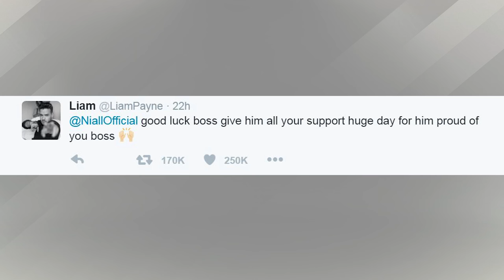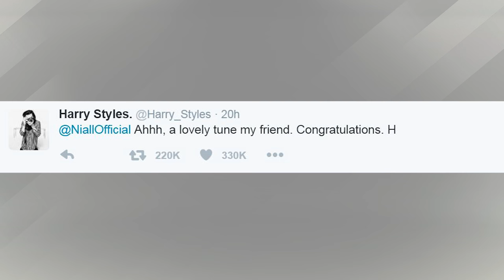One Direction Reacts To Niall Horan's Solo Song Debut... But What About Zayn?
Yesterday was a momentous day for Directioners. And yes, we’re still recovering.
Reigniting our hope for a 1D reunion after the hiatus, Harry, Louis and Liam all took to social media to congratulate Niall on his new song “This Town” and the 1D Twitter love fest was almost too much for our weak hearts to handle.
Liam Payne tweeted, “Good luck boss give him all your support huge day for him proud of you boss.”
Niall responded, “Thank you Payno. Love you buddie. Call you when I'm off the phone from interviews.”
Louis also shared his support for his pal Niall, tweeting, “Feeling super proud @NiallOffical. You sound great! Great to see you at your bday bash!!”
Niall responded by retweeting the messasge and saying, “Love ya Tommo. Thank you buddie . See you really soon.”
Finally, Harry got in on the Niall love, tweeting, “Ahhh, a lovely tune my friend. Congratulations. H.”
Niall replied, “Thank you Harry buddie. Love ya.”
Ahhh… so much 1D love. However, former 1D member Zayn Malik was noticeably absent from the conversation. He did not tweet Niall congratulations on the new track.
Instead, Zayn was busy shaving his beard and debuting a much less hairy look reminiscent of his 1D days.
Speaking of 1D, Niall talked about the boy band and working on his new solo album on The Zach Sang show. Niall said, quote, “I don't think anyone really gave 1D enough credit in terms of what we were like in the studio. I think people just thought, 'Oh another manufactured lot who don't really write their own stuff,' but people would be wrong if they thought that.”
Niall went on to say he’s been working very closely with producers on his new album to hone his sound and songwriting style.
Now, I want to hear from you! How do you feel about Harry, Louis and Liam congratulating Niall? Are you surprised Zayn didn’t react? Plus, I wanna hear all your thoughts on “This Town!” I love it so much! I think Niall sounds amazing and the song is literally perfect. Thanks for hanging out with me on Clevver News, I’m your girl Tiffany Taylor and I’ll catch ya later!